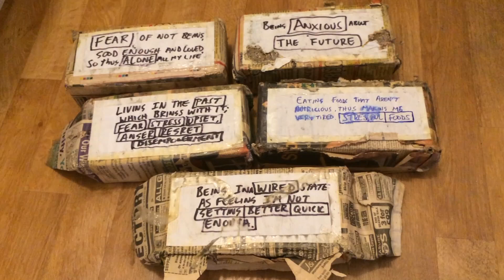Do Your Issues Weigh You Down Like Bricks? · Daniel Hill EFT NLP Life Coach & Enneagram Mentor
Daniel Hill Advanced EFT and NLP Master, Clinical Hypnotherapist, Life Coach and Enneagram Mentor

Since 2006 I've assisted thousands of clients via online video, both nationally & globally in mastering psychology & emotional well-being by using unconscious tools, on the unconscious mind, at an unconscious level. I specialise in helping others to overcome anxiety, fears, phobias, trauma, anger, sadness, hurt, shame, embarrassment, guilt and depression which can all hugely influence healing in both mental, and even physical health issues, as a result of the mind being in more of a state of ease from our transformational work together.

Do you wish to better your relationships and family life, as well as work and career prospects? Then look to empower your unconscious mind and get in touch with me directly and let's chat by clicking the above "Free 30 Minute Consultation"

If you're interested in investing in yourself by having just one "90 Minute Breakthrough Session", or a package of sessions with me, then I very much look forward to hearing from you.

Quite simply, if you change your mind, then you change your life!